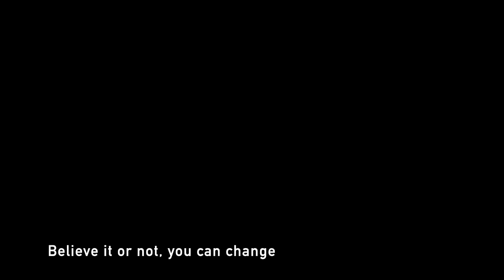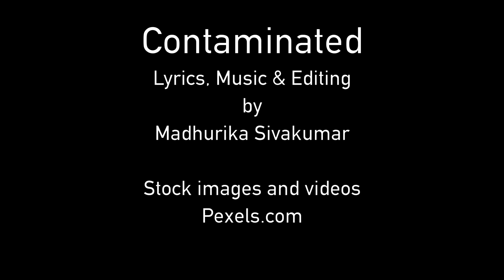2021 Ocean Awareness Contest- Contaminated | Official Music Video- Madhurika Sivakumar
Before I started the research for Contaminated, I always thought that water pollution and scarcity problems didn’t affect a lot of people. However I was very wrong. After learning about the effects of global warming and pollution, I was determined to do something to help but was never sure what a small 12 year old girl could do.  After being inspired by the many other songs and works of art from previous years, I wanted to create one of my own. There were times while creating the song when I felt like giving up because it seemed like no matter what I did, it wouldn’t make a change. But I kept pushing through because I felt like writing this song was a way to give a voice to those who didn’t have one. Learning and researching more about this only gave me more motivation to continue, and bring awareness to protect water. I hope this song not only brings that awareness, but also motivates other people to stop and do what they can to save this valuable resource.